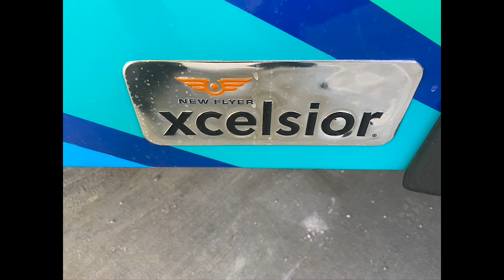Metro Transit in St. Louis Launches Largest Electric Bus Fleet in U.S.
The Mobility House partnered with New Flyer to deliver its comprehensive smart charging solution to the largest U.S. battery-electric bus fleet charging project for Metro Transit in the St. Louis region. The 4.35MW charging project has the first of its twenty 150kW and three 450kW chargers now operating intelligently with the use of the Charging and Energy Management system ChargePilot from The Mobility House. ChargePilot optimizes depot charging infrastructure and plans for managing overhead in-route charging to ensure Metro Transit buses maintain a sufficient state-of-charge to complete all scheduled operations.